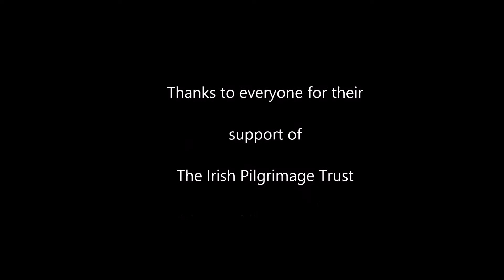2014 Clarinbridge 10k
The Amphibian King Clarinbridge 10k run in aid of Irish Pilgrimage Trust